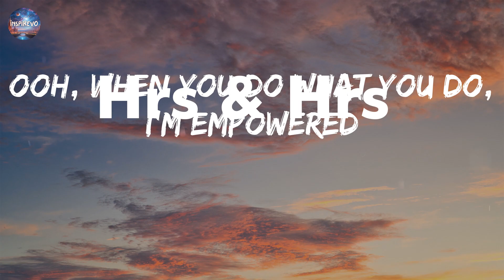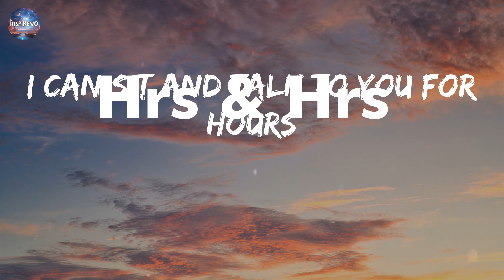Muni Long - Hrs & Hrs (lyrics)